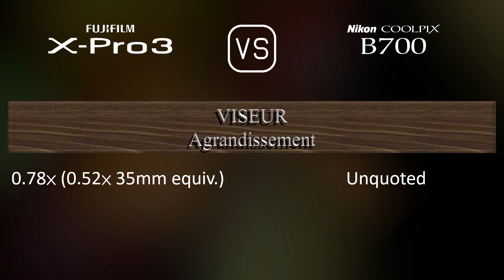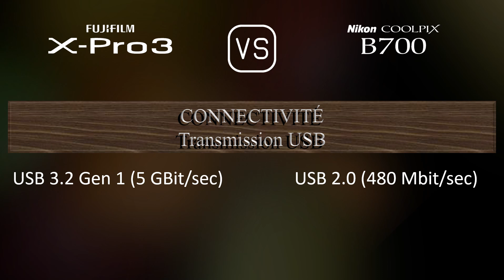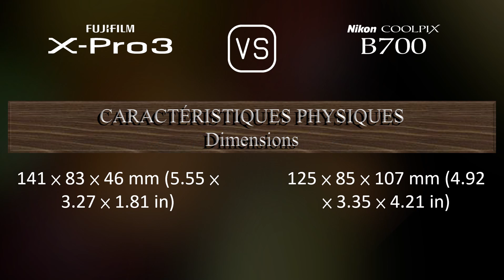Fujifilm X-Pro3 vs. Nikon COOLPIX B700: Une Comparaison de Caractéristiques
Cette vidéo fournit un aperçu des fonctionnalités du Fujifilm X-Pro3 et du Nikon COOLPIX B700 dans une comparaison de caractéristiques (comparison of specifications).

00:25 LANCEMENT
00:33 BOÎTIER
00:40 CAPTEUR D'IMAGE
01:01 IMAGE
01:16 OPTIQUE ET MISE AU POINT
01:58 ÉCRAN
02:16 VISEUR
02:30 FONCTIONNALITÉS PHOTOGRAPHIQUES
03:24 FONCTIONNALITÉS VIDÉOGRAPHIQUES
03:38 STOCKAGE
03:42 CONNECTIVITÉ
04:07 CARACTÉRISTIQUES PHYSIQUES
04:24 AUTRES CARACTÉRISTIQUES